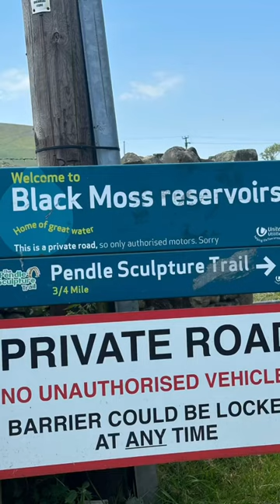Pendle Sculpture Trail in Barley is amazing!